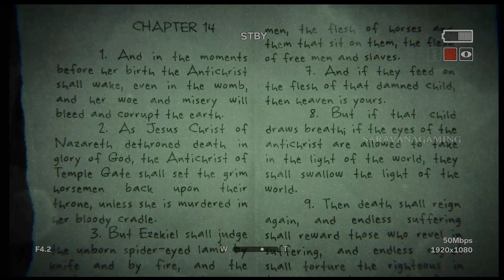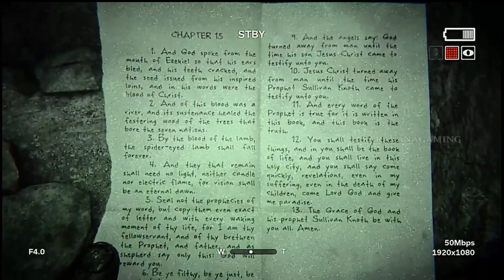Outlast 2 Part 11 Gameplay Walkthrough | outlast 2 Tamil